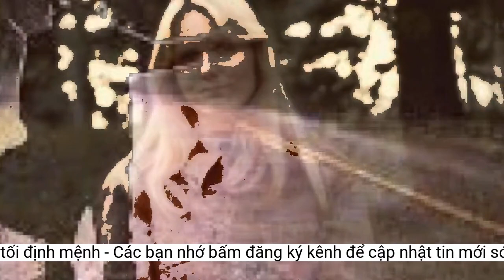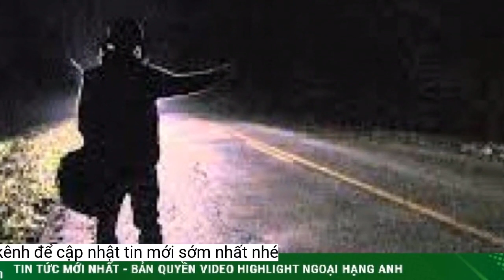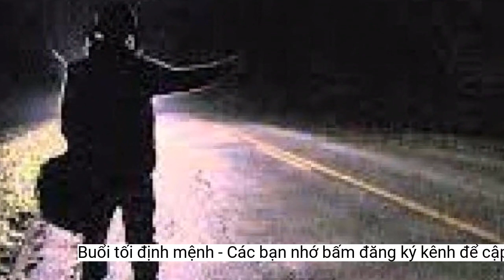Thảm kịch của 2 cô gái đi nhờ xe gã đàn ông lạ mặt: Buổi tối định mệnh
Sau khi rời khỏi quán rượu, không ai còn biết tin tức gì của cô gái cho tới khi họ tìm thấy 1 xác chết trong đống tuyết.Thời điểm đó, các nhà chức trách vẫn chưa biết rằng Annette Schnee đang mất tích. Phải đến 2 ngày sau, một đồng nghiệp của cô mới trình báo cảnh sát khi cô không đi làm 2 ngày và cũng không thể liên lạc được. Người thân cho biết, điều này không giống với tính cách của Annette vốn rất trách nhiệm, nguyên tắc.
Cảnh sát không tìm được bất kỳ manh mối nào về Annette cho tới ngày 3/7/1982, gần 6 tháng kể từ lần cuối cùng người ta nhìn thấy cô.
Ngày hôm sau, những người bạn đã thành lập một nhóm cùng tìm kiếm Bobbie. Cuối cùng vào khoảng 15h hôm đó, họ tìm thấy thi thể Bobbie trong đống tuyết cách nơi người ta nhìn thấy cô lần cuối khoảng 16km.
Tại đây, Annette mua một số loại thuốc rồi sau đó rời đi. Lúc đó là 16h45 và cũng là lần cuối cùng cô được nhìn thấy.
Cách đó không xa, cơ quan chức năng tìm thấy chiếc móc khóa đặc biệt do Jeff làm cho Bobbie dùng để tự vệ và một chiếc tất màu cam.
Nạn nhân Bobbie Jo Oberholtzer.
(Còn nữa)
Vài giờ sau, vào khoảng 19h50, Bobbie Jo Oberholtzer (29 tuổi) biến mất. Ngay trước đó, cô ở trong quán rượu với một vài người bạn. Lúc 18h21, cô đã gọi điện cho chồng mình là Jeff thông báo đi uống với bạn bè và sẽ đi nhờ xe về nhà sớm. 19h50, cả nhóm tạm biệt nhau, Bobbie rời quán rượu và không được nhìn thấy kể từ đó.
Vào một ngày lạnh giá tháng 1/1982, 2 cô gái biến mất khi đi nhờ xe người lạ mặt và sau đó được tìm thấy bị bắn chết. Trong gần 40 năm tiếp theo, cơ quan chức năng không thể tìm ra danh tính của kẻ giết người mặc dù hắn từng được cảnh sát giải cứu vào đúng cái đêm xảy ra án mạng.
Thi thể trong tuyết
Jeff cho biết, tối hôm đó, anh nằm xem tivi đợi vợ về và ngủ quên từ lúc nào. Khi thức dậy vào khoảng nửa đêm, anh thấy Bobbie vẫn chưa về. Cảm thấy có gì đó không ổn, Jeff ra ngoài tìm vợ và đến đồn cảnh sát trình báo. Nhưng cảnh sát Breckenridge nói rằng Bobbie mới chỉ mất liên lạc vài tiếng đồng hồ họ và họ sẽ không thể làm gì trong vòng 24 giờ, vì vậy Jeff trở về nhà.
Annette Schnee (21 tuổi) là quản gia tại một khách sạn ở Breckenridge (bang Colorado, Mỹ), thị trấn nghỉ mát trượt tuyết nổi tiếng. Ngày 6/1/1982, sau khi tan làm, Annette đến gặp bác sĩ rồi đi nhờ xe đến một hiệu thuốc vào chiều hôm đó. Việc đi nhờ xe rất phổ biến ở các thị trấn miền núi vào những năm 1980.
Sáng hôm sau, Jeff nhận được cuộc gọi từ một chủ trang trại, nói tìm thấy bằng lái xe mang tên Bobbie và một số vật dụng khác của cô trên khu đất của mình. Jeff lập tức đi đến trang trại và trên đường đi phát hiện chiếc ba lô màu xanh của Bobbie. Ngoài ra, Jeff sau đó cũng tìm thấy chiếc găng tay bên tay phải của vợ và khăn giấy đều có máu.
Cảnh sát lần theo dấu vết của Annette đến cửa hàng thuốc, nhưng sau khi rời khỏi đó, cô dường như bốc hơi không để lại dấu vết.
Mời quý vị đón đọc kỳ tiếp theo của tuyến bài Thảm kịch của 2 cô gái đi nhờ xe gã đàn ông lạ mặt vào 4h ngày 30/11 trên mục Pháp luật.
Bobbie Jo vẫn mặc quần áo đầy đủ và kết quả khám nghiệm tử thi sau đó cho thấy cô không bị tấn công tình dục. Một bên cổ tay của cô có dây buộc.
Biến mất không dấu vết